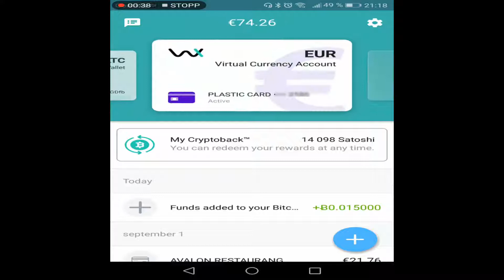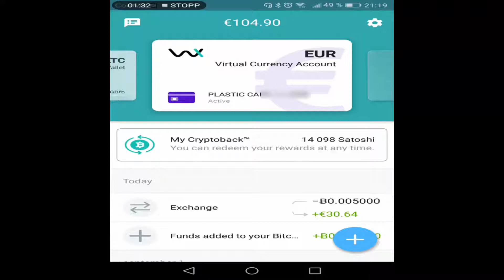Föra BTC till Wirex och växla till EUR - med Michael J Ingvarson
Här visar jag hur man för in kryptovaluta till sin Wirex wallet och växlar till EUR.

BTC: 19ZxaFsRFA9xjehG3mGWvybJmsQFZdT4h6
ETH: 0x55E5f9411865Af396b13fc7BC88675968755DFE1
LTC: LeorL7epzcqNa5xKr8cLjon5SWLVt6vXZd
DASH: XdU7dCoMM1g4jrsPTRdkKGeRvpe4Q7QCui

Har du ingen Coinwallet så bjuder Coinbase dig, och mig, på $10 om du skaffar en hos dem och sätter in minst $100:

En bra handelsplattform med även de små, nyare valutorna där man ibland har möjlighet att göra bra förjänster:

Majna kryptovaluta med Genesis Mining. Använd min rabattkod och få 3% - pyMYJb